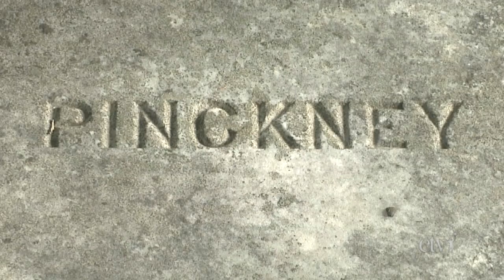Thomas Pinckney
5-minute biography of statesman Thomas Pinckney. Through the use of interviews and historical illustrations, the documentary tells the story of this signer of the United States Constitution, military leader and political figure, and his contributions to South Carolina and American history.